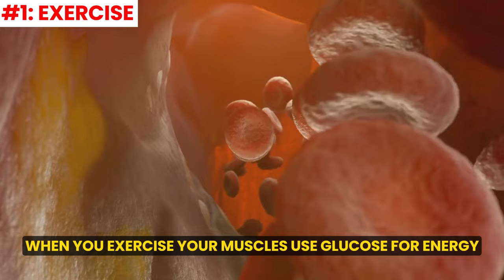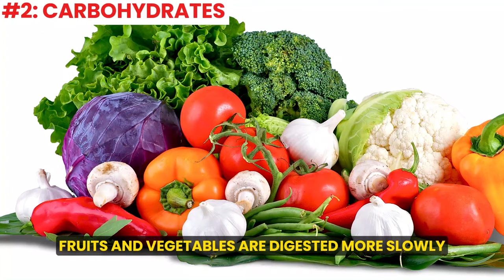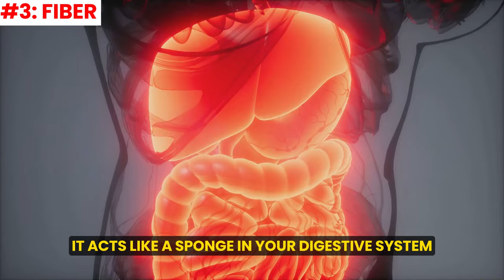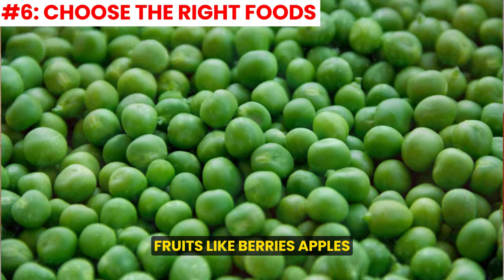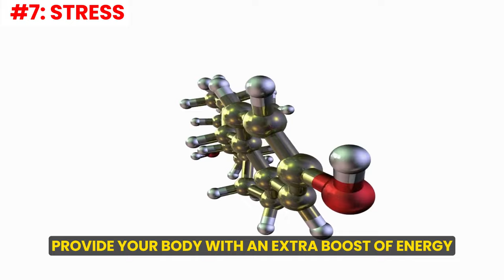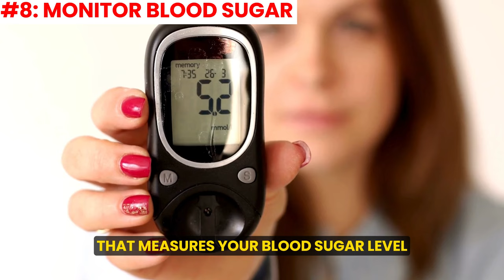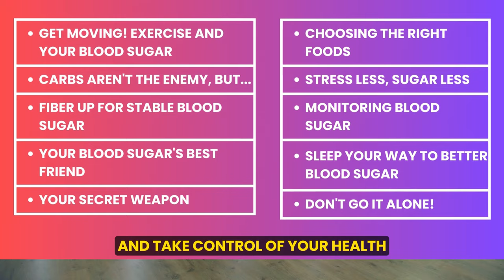Slash Your Blood Sugar: Top 10 Unmissable Tips!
Struggling with blood sugar imbalances? You're not alone! Millions cope with similar issues daily. In this video, I share ten transformative tips to help you take control of your blood sugar levels and boost your energy.

From understanding the impact of exercise and the types of carbohydrates to the benefits of hydration and the importance of sleep, I've got you covered. Plus, don't miss our crucial final tip that could be a game-changer in managing your blood sugar.

Whether you're looking for ways to stay hydrated, the best types of carbs, or how to effectively monitor your blood sugar, you'll find practical advice that you can start using today. Remember, small changes can lead to significant results!

Chapters:
0:00 High Blood Sugar Got You Down? 10 Tips You NEED

0:24 Get Moving! Exercise and Your Blood Sugar

0:54 Carbs Aren't the Enemy, But...

1:53 Fiber Up for Stable Blood Sugar

2:51 Hydration

3:28 Portion control

4:24 Choosing the Right Foods

5:16 Stress Less, Sugar Less

6:10 Monitoring Blood Sugar

7:03 Sleep Your Way to Better Blood Sugar

7:06 Don't Go It Alone!

7:47 Consult a healthcare provider